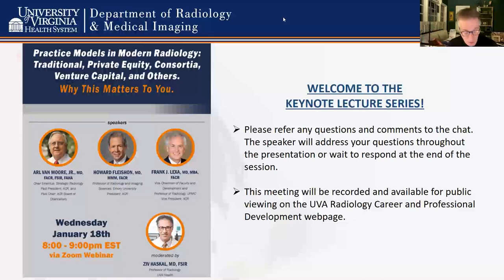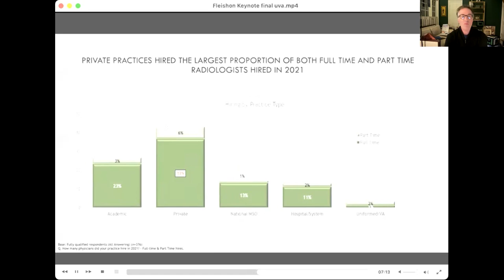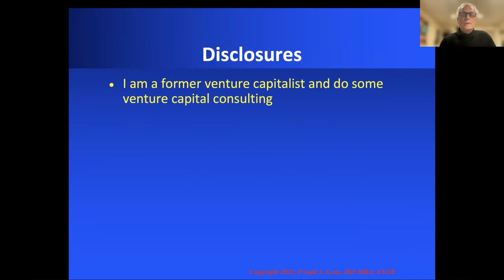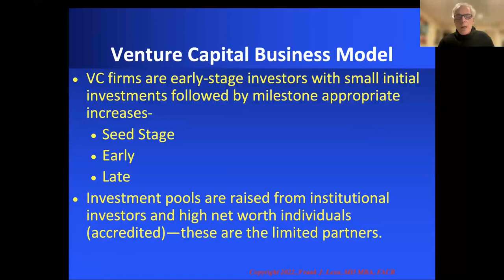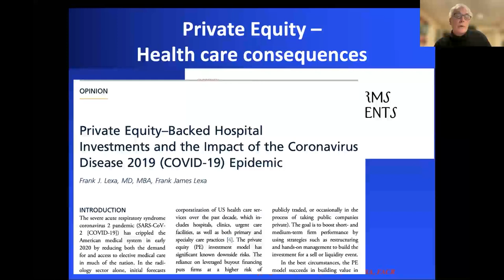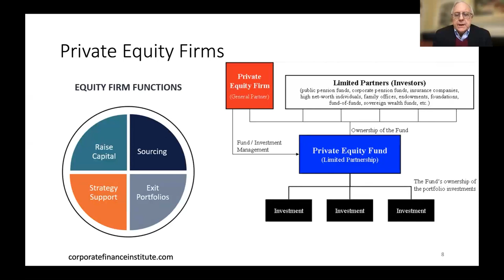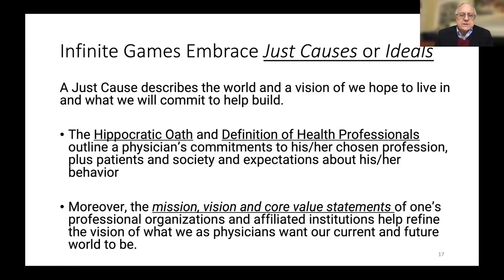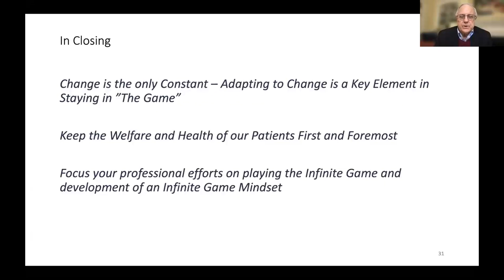UVA Radiology Keynote Lecture - Practice Models in Modern Radiology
UVA Radiology Keynote Lecture Series: “Practice Models in Modern Radiology: Traditional, Private Equity, Consortia, Venture Capitals and Others. Why This Matters To You”

Speakers:
Arl Van Moore, Jr. MD, FACR, FSIR, FAHA
Howard B. Fleishon, MD, MMM, FACR
Frank J. Lexa, MD, MBA, FACR

Moderator:
Ziv Haskal, MD